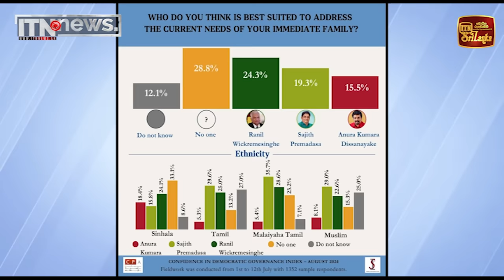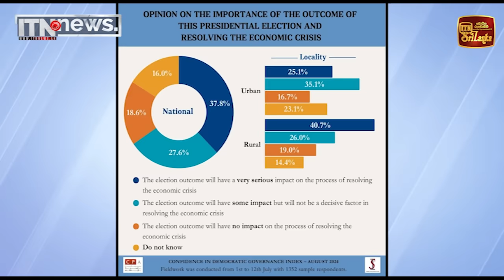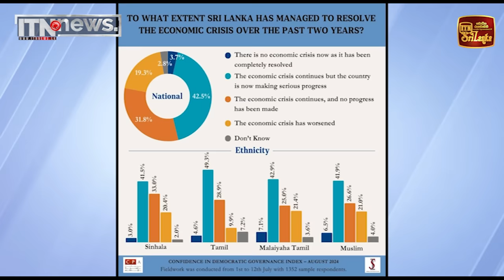විකල්ප ප්‍රතිපත්ති කේන්ද්‍රයේ සමීක්ෂණ වාර්තාව